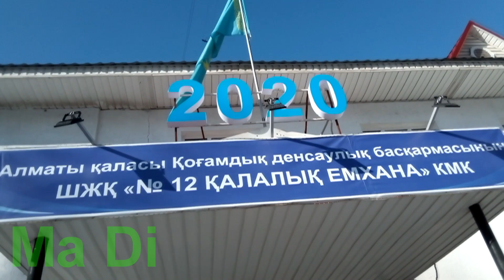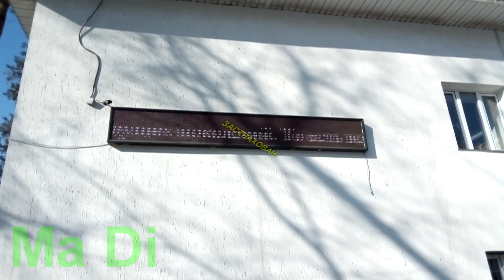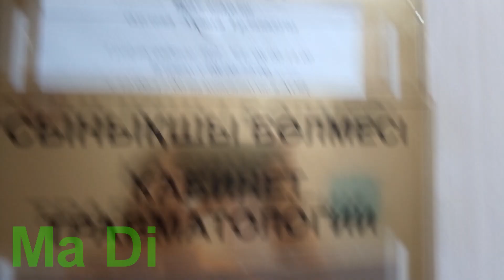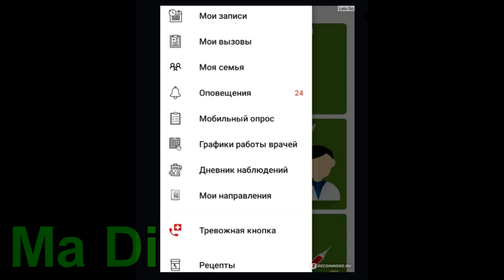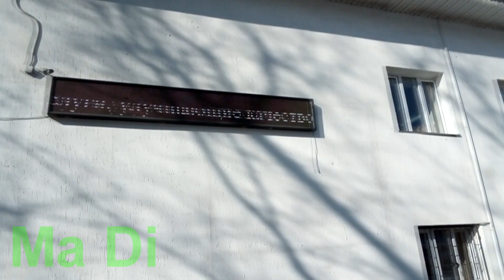ОСМС в Казахстане как я самостоятельно себя застраховала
Всем привет!
Вы на канале Ma Di
Мы мама Мадина и дочь Диана,живем в Казахстане в городе Алматы . Потому наш канал и называется Ma Di  (по первым буквам в наших именах)
 Сегодня я расскажу вам,как я самостоятельно застраховалась в рамках обязательного медицинского страхования.Наверное уже всем известно,что с 1 января 2020 года в Казахстане внедрена эта система...Только не все знают,что уже сейчас можно пользоваться благами,которые дает нам мед.страховка.Медики всячески уклоняются от того,чтобы давать направление на бесплатные процедуры и обследования.Наверное не из личной вредности,а по указанию сверху...Но,раз положено,значит обязаны предоставить!
Внести оплату за ОСМС можно в  платежных терминалах терминалах и в мобильном приложении Kaspi.kz.
Если есть вопросы,задавайте,постараюсь ответить...
СПАСИБО ЗА ВНИМАНИЕ И ЛАЙКИ!!!ЛАЙКИ И КОММЕНТАРИИ  ПОМОГАЮТ НАШЕМУ КАНАЛУ ПРОДВИГАТЬСЯ В ОГРОМНОМ КОЛИЧЕСТВЕ РЕЦЕПТОВ НА You Tube...
Желающим помочь каналу развиваться,наш kiwi кошелек- 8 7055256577